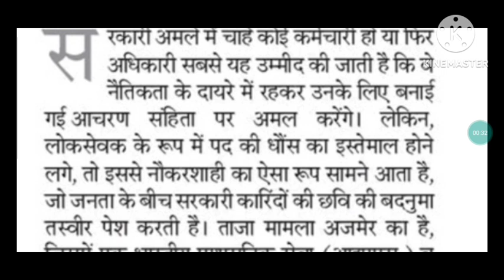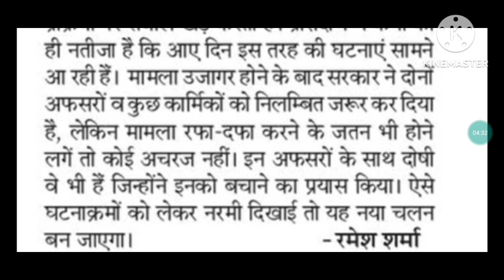June 15, 2023